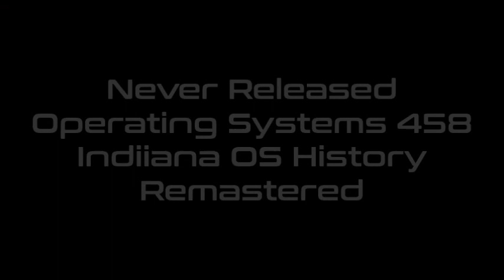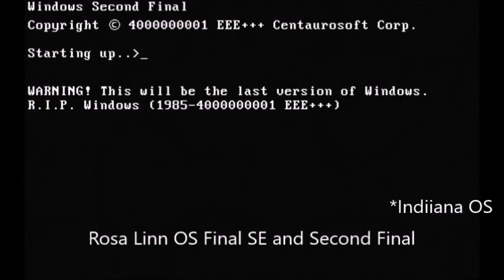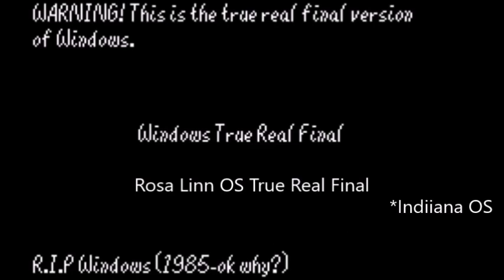Never Released Operating Systems 458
Название - Indiiana OS History Remastered.
For NROS 459: История Baby Time. Операционная система (обновление 1)
For NROS 460: Sigala OS History Remastered
For NROS 461: Valentine OS History
For NROS 462: Shqipper History
For NROS 463: История Bridge Rock. Операционная система (обновление 1)
For NROS 464: История Bridge Deluxe. Операционная система (обновление 1)
For NROS 465: История RTG TV. Операционная система (обновление 1)
For NROS 466: Alok OS History Remastered
For NROS 467: История Bridge Dance. Операционная система (обновление 1)
For NROS 468: Tove Lo OS History Remastered
For NROS 469: История Bridge Base. Операционная система
For NROS 470: Workcomp History
For NROS 471: Inna OS History Remastered
For NROS 472: История Bridge Dream. Операционная система
For NROS 473: Shanguy OS History Remastered
For NROS 474: История Bridge World. Операционная система
For NROS 475: Machine System History
For NROS 476: Sara James OS History Remastered
For NROS 477: OfficeOS History Remastered
For NROS 478: Sanah OS History Remastered 2
For NROS 479: Blythe Baxter OS History
For NROS 480: PowerOS History Remastered 2
For NROS 481: QuezeeOS History
For NROS 482: RaffinaOS History
For NROS 483: Windows Media OS History (Update 1)
For NROS 484: Daria Marx OS History Remastered
For NROS 485: OS/2 Warp History Remastered 2
For NROS 486: Works OS History (Update 1)
For NROS 490: MixOS History Remastered 2
For NROS 495: The Floor OS History
For NROS ???: Serilly History (Update 2)
For NROS ???: Vulkom History
For NROS ???: Mira History
For NROS ???: Mookity OS History
For NROS ???: Alphabetical System History
For NROS ???: Minions System History
For NROS ???: Hat KidOS History
For NROS ???: Jerry/SummerOS History
For NROS ???: Svastika/Windmill/Foreground/Osmangam History
For NROS ???: Ringo History
For NROS ???: Robot LaserOS History
For NROS ???: WinOswald History
For NROS ???: WinBlueberry History
For NROS ???: Wind 2000OS History Update 2
For NROS ???: Sviger History Space-Side Edition
For NROS ???: Romantica History Space-Side Edition
For NROS ???: Sviger History Sea Breeze Edition
For NROS ???: Codar/MBOS History Space-Side Edition
For NROS ???: CoolManOS History Space-Side Edition
For NROS ???: AM System History Space-Side Edition
For NROS ???: Polstjärnan History Space-Side Edition
For NROS ???: Quantumna History Space-Side Edition
For NROS ???: Vulkom History Space-Side Edition
For NROS ???: Oswald/BlueberryOS History Space-Side Edition
For NROS ???: RaffinaOS History Space-Side Edition
For NROS ???: Generic UsernameOS History Space-Side Edition
For NROS ???: PowerOS History Space-Side Edition
For NROS ???: BoyfriendOS History Space-Side Edition
For NROS ???: Sky The FangirlOS History Space-Side Edition
For NROS ???: Ringo History Space-Side Edition
For NROS ???: Robot LaserOS History Space-Side Edition
For NROS ???: Serilly History Space-Side Edition
For NROS ???: ZombossOS History Space-Side Edition
For NROS ???: Torch ZombieOS History Space-Side Edition
For NROS ???: SharpOS History Space-Side Edition
For NROS ???: Arle History Space-Side Edition
For NROS ???: Scrat OS History Space-Side Edition
For NROS ???: Kevin, Stuart and Bob OS History Space-Side Edition
For NROS ???: Heavy PilotOS History Space-Side Edition
For NROS ???: Androws History Space-Side Edition
For NROS ???: Windroid History Space-Side Edition
Credits: